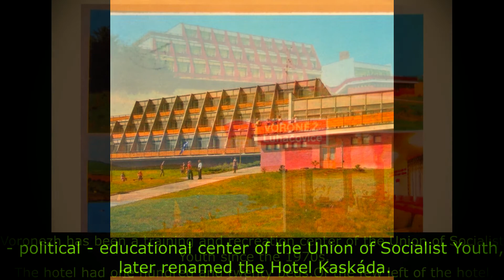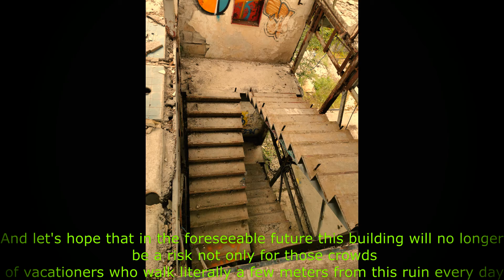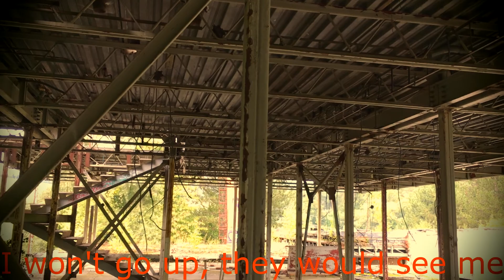Hotel Voroněž (ENG Subtitles)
Moje první URBEX video na YT
My first URBEX video on YT